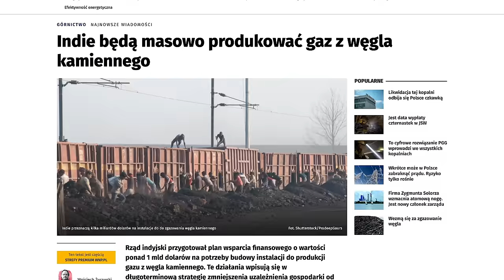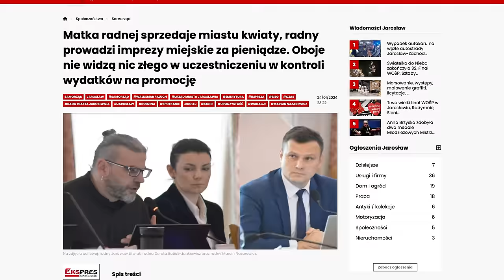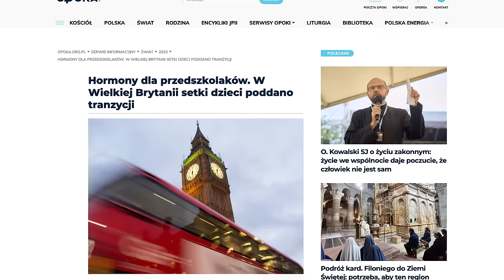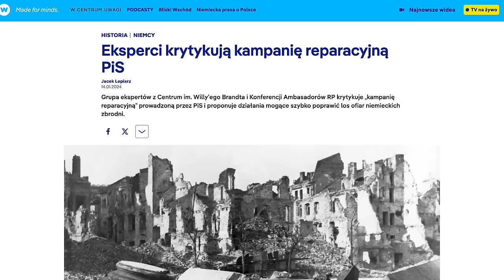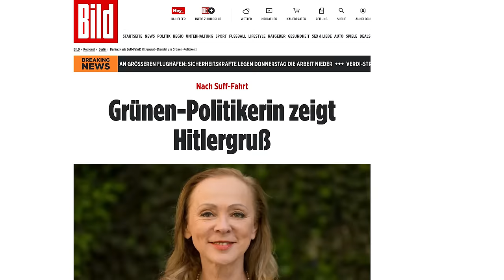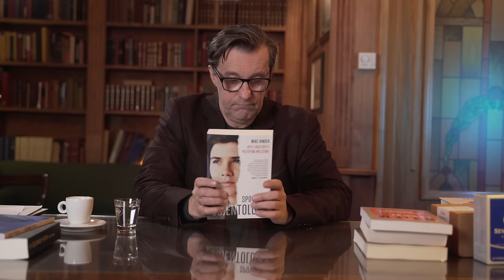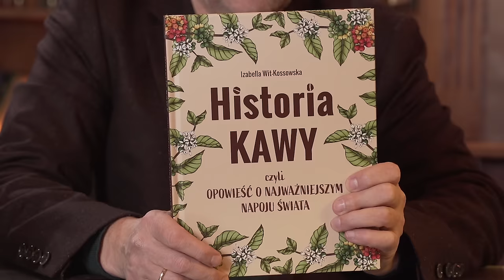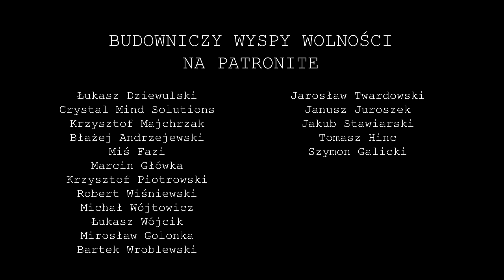Komentarz Tygodnia: Słodkie życie oligarchów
O założeniach Ruchu Obrony Polaków, o znamiennej pomyłce Ursuli von der Leyen, o odwołaniu Anny Michalskiej z funkcji rzecznika SG, o regulacjach AI w Polsce i na Węgrzech, o pomyśle prezydenta Ukrainy na przejęcie unijnych środków, o rekordowej produkcji w ukraińskich cukrowniach i o co to oznacza dla polskich rolników, a na koniec książkowa premiera wydawnictwa Gadowski.